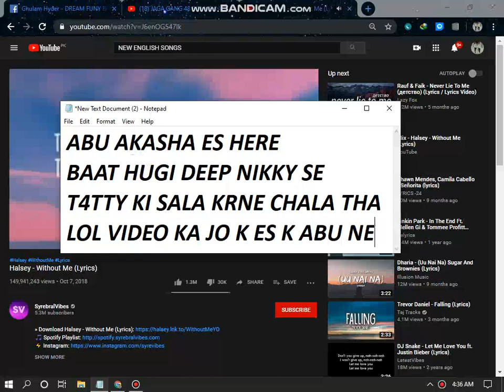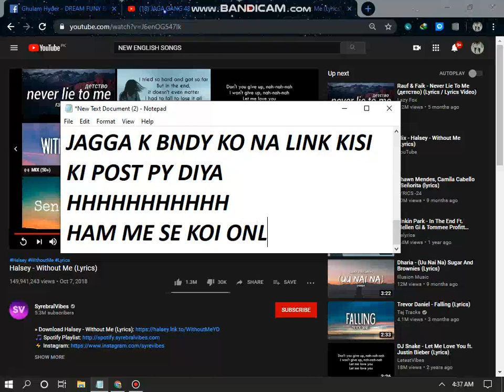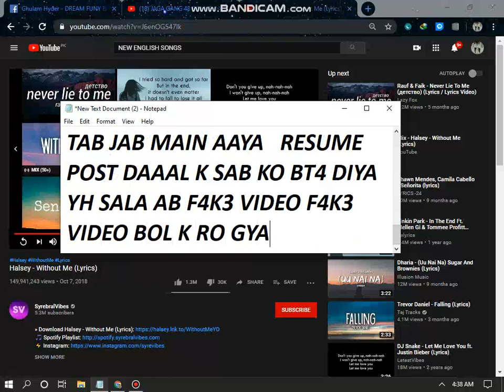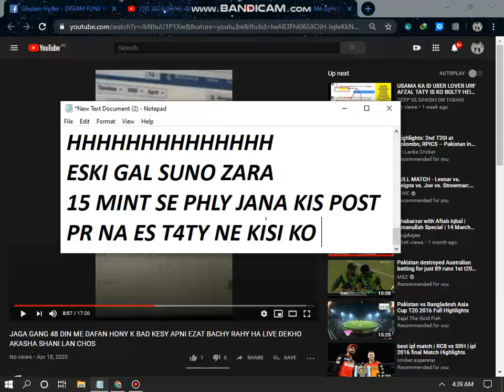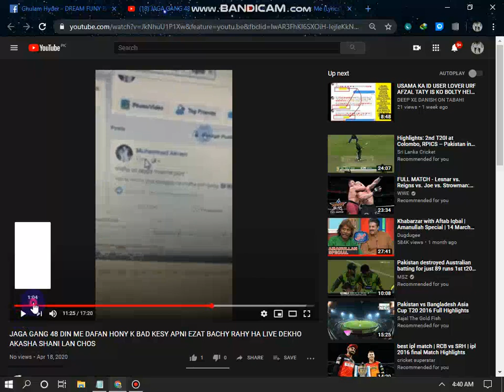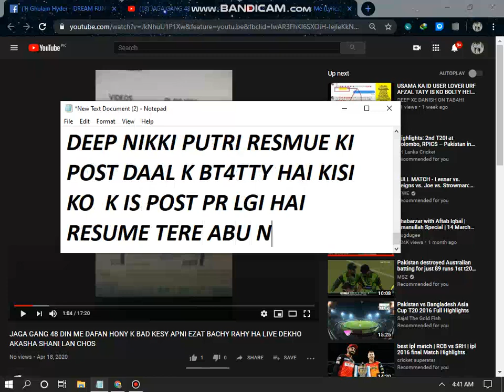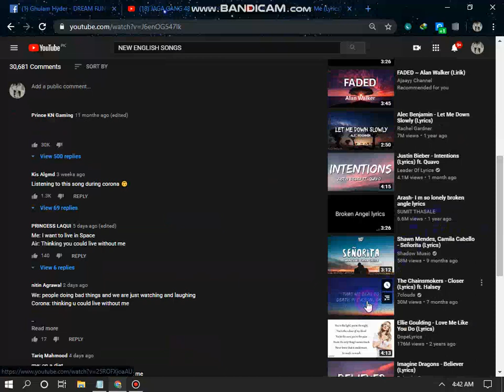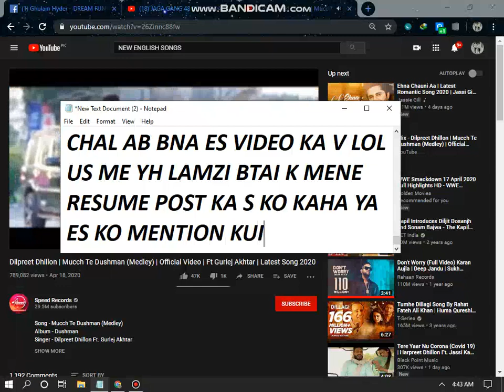D33P KID KRNE CHALA TH4 LOL ABU KI VIDEO KA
CHAL AB BTA K RESUM3 POST KA KIS KO BT4Y4 TH4 TU N4Y =D